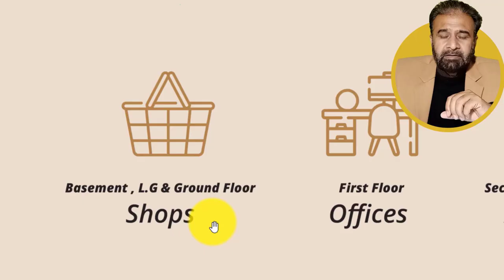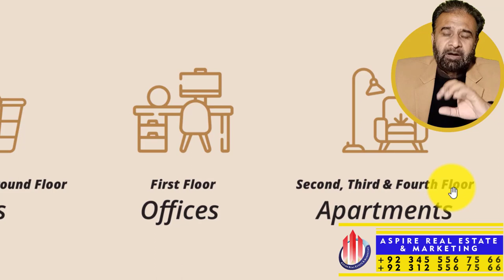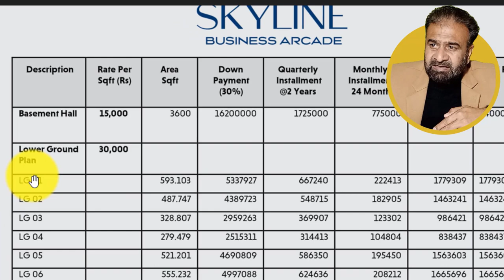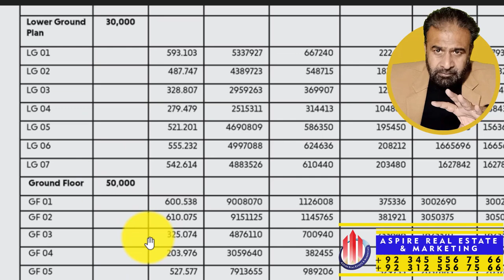Bahria Enclave Islamabad | Apartments |Shops | Offices| for Sale in Bahria Enclave Islamabad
In this Video you will get information about Skyline Business Arcade, Bahria Enclave Islamabad | Apartment for Sale in Bahria Enclave Islamabad | Shop for Sale in Bahria Enclave | Corporate Office for Sale in Bahria Enclave Islamabad